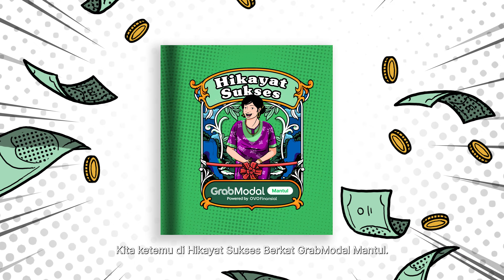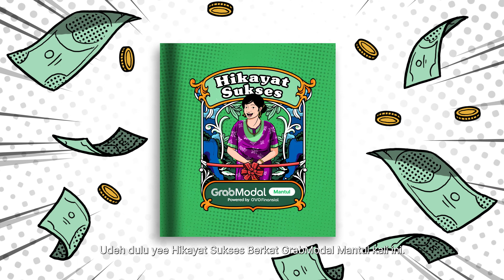[Nyala Production] Grab Merchant - Hikayat Sukses Berkat Grabmodal Mantul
Hikayat Sukses Berkat Grabmodal Mantul